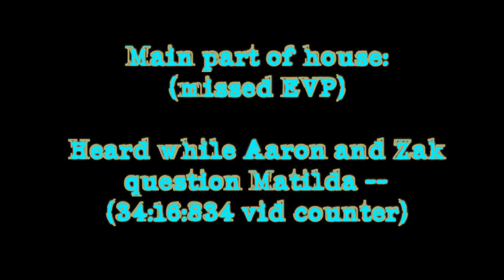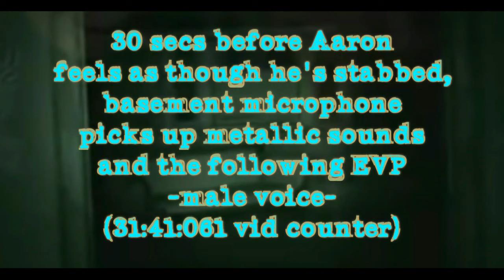GHOST ADVENTURES; (missing EVPs) SAVANNAH'S SORREL WEED HOUSE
11/29/2015; Watching S9E10 "Haunted Savannah"; P-SB7 session in Main Part of House; Hear clear EVPs caught on sound equip. (34:16) when Zak and Aaron are questioning "Matilda"  --Yup!  they're there!!